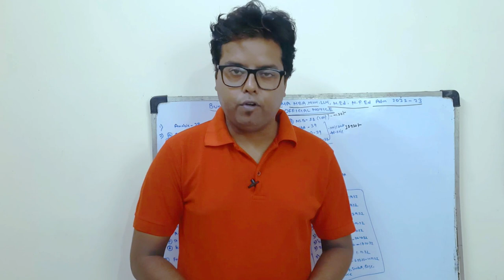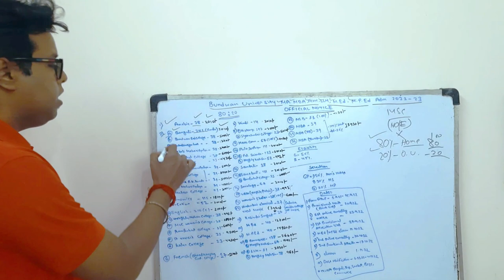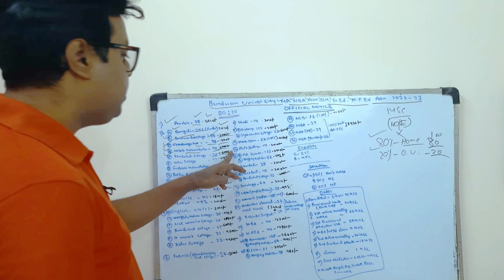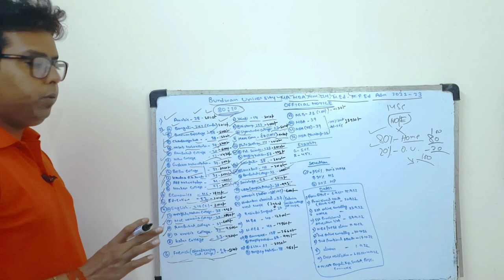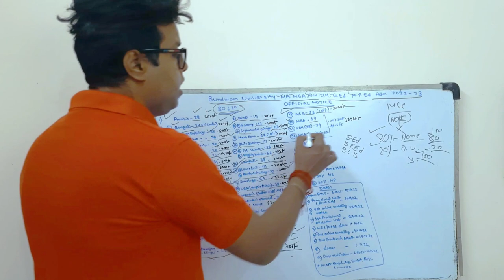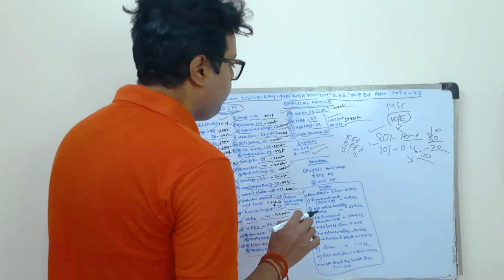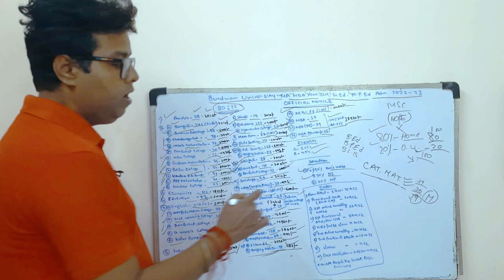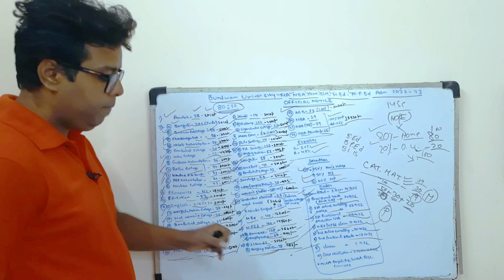Burdwan University PG Admission 2022-23: BU PG Official Notice 2022: Seat: How to apply: merit list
Burdwan University has published PG 2022 admission Eligibility criteria, University's seat matrix, fees, Marks calculations, How to apply etc. See the video.

Content Includes-
burdwan university pg official notice 2022
hooghly mohsin college pg admission 2022
chandannagar govt college pg admission 2022
kalna college,
katwa college,
maharajadhiraj uday chand women's college,
gushkara mahavidyalaya,
chandrapur college,
syamsundar college,
vivekananda mahavidyalaya,
st xavier's College,
dr. gour mohan roy college admission 2022
banwarilal bhalotia college,
durgapur government college,
asansol girls' college,
triveni devi bhalotia college,
bidhan chandra college asansol,
raniganj girls' college,
deshbandhu mahavidyalaya,
kulti college,
st xavier's College asansole,